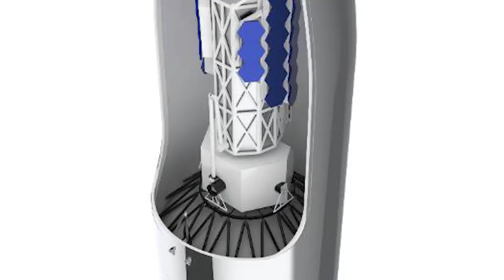SpaceX Starship’s game changing Starlink launch capabilities || Starship on the Moon before 2022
Things are looking pretty good for Elon Musk and SpaceX, the company he founded back in 2002 with the intent of reinvigorating space exploration. In the last six months alone, SpaceX has conducted two successful untethered tests with the SpaceX Starship Hopper, finished work on the first orbital-class Starship test vehicle and deployed the first batch of its Starlink broadband internet satellites to space.
SpaceX Starship, currently in parallel development at SpaceX’s South Texas and Florida facilities, is intended to be an all-purpose successor to, and replacement for, both Falcon 9 and Falcon Heavy, with a higher payload capacity and the ability to reach the Moon and eventually Mars.
And at the 70th International Astronautical Congress, which took place last week in Washington, DC, SpaceX president and Cheif Operations Officer Gwynne Shotwell outlined plans for its two development, giving her forecast for when the company will fly people on its next-generation rocket and begin offering internet from its satellite network.
SpaceX has already received more than $1.3 billion this year for its two major ongoing projects. One is building the SpaceX Starship. The other ambitious project is Starlink, a network of up to 30,000 satellites that will provide global internet coverage. SpaceX is building multiple Starship rockets at once, as founder Elon Musk has the company on an ambitious timeline to begin launching Starship regularly and prove that it can be reused easily, like an aircraft.
In this video Engineering Today will discuss SpaceX’s Plans to Land Starship on the Moon within three years, with people soon after.